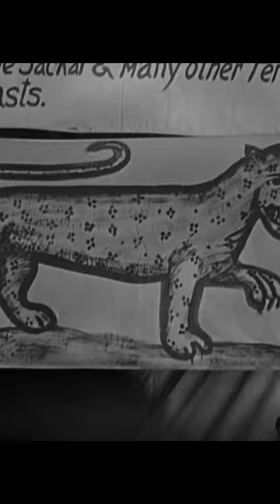The Man Who Laughs (1928) Movie Review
One of the most influential films in cinema history helped inspire the character of The Joker. That film is The Man Who Laughs from 1928! Directed by German Expressionist filmmaker, Paul Leni, The Man Who Laughs is an adaptation of Victor Hugo’s novel of the same name. Produced by Carl Laemmle, the man who brought us the Universal Monsters, this film is grotesque, eerie, and frightening. Conrad Veidt, famous for his roles in The Cabinet of Dr. Caligari, The Hands of Orlac, and Casablanca, stars as the titular laughing character, Gwynplaine. Mary Philbin plays Dea, his love. This film shocks us and disgusts us while presenting a touching love story in a dark and depraved world. So, next movie night, check out the original Joker, and watch The Man Who Laughs from 1928!